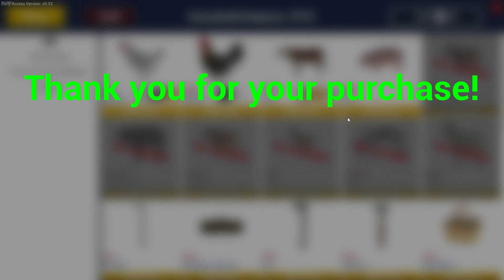Ranch Sim but I blow all our money | Ranch Sim Funny Moments